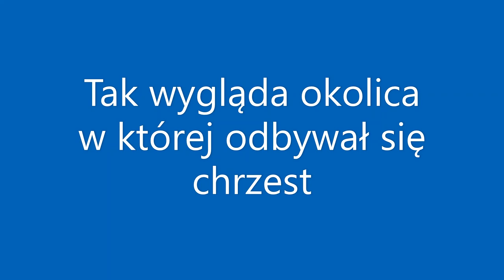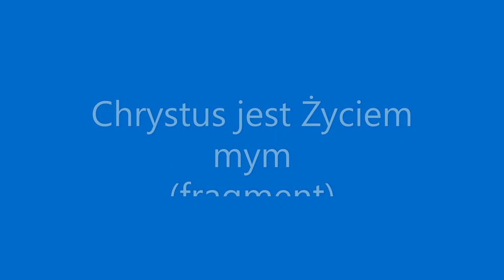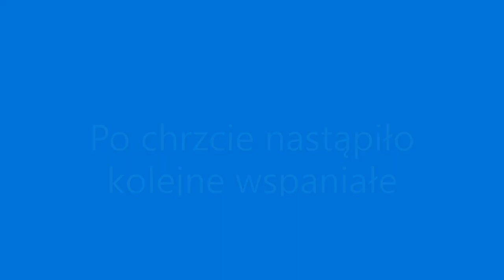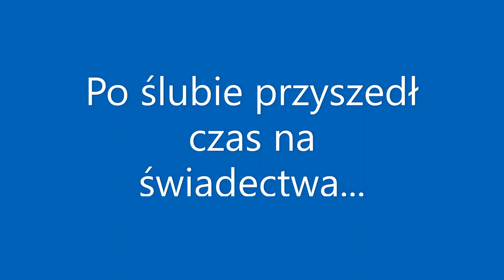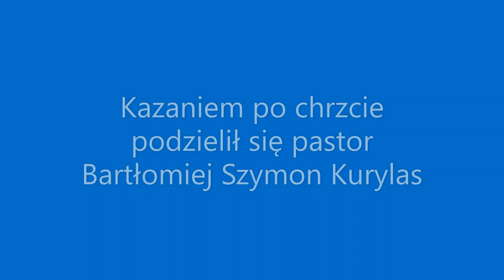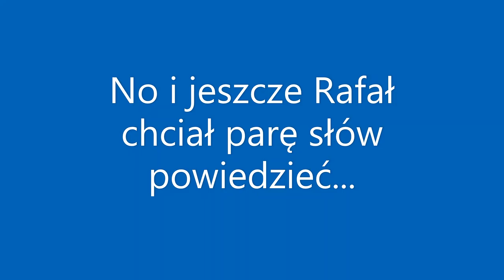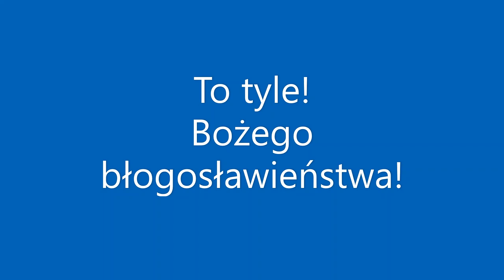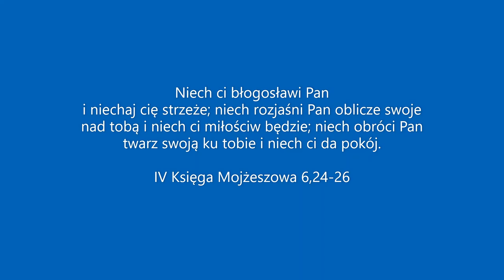Relacja z chrztu w Kiczycach (26.03.2022)